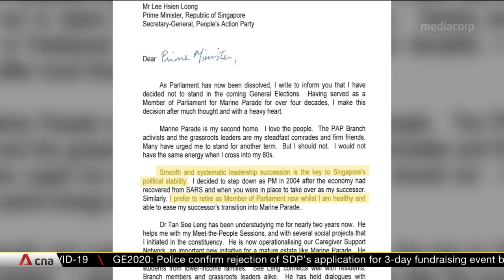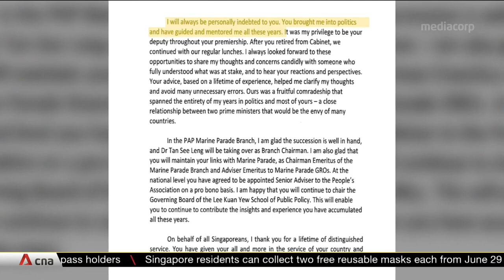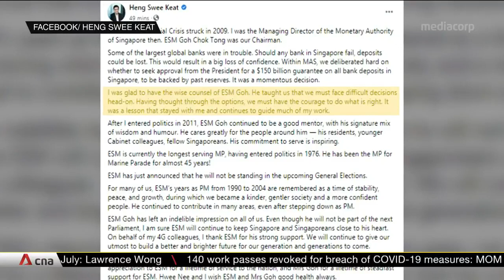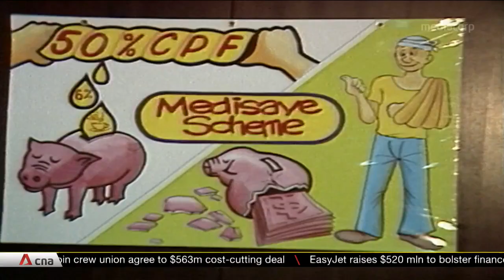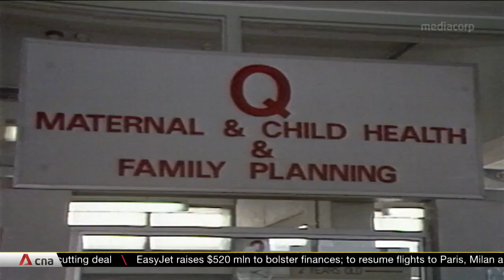GE2020: Emeritus Senior Minister Goh Chok Tong retires from politics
Former prime minister Goh Chok Tong will not be running in the country's upcoming general election. The 79-year-old announced that he will be stepping down from politics. Mr Goh has spent 44 years as a member of Parliament. Tributes from other politicians have poured in. Deputy Prime Minister Heng Swee Keat expressed appreciation for Mr Goh's "wise counsel" during the 2009 global financial crisis, when they worked together at the Monetary Authority of Singapore. Marine Parade grassroots advisor Tan Chuan-Jin called Mr Goh a "great mentor" who had given the Marine Parade team space to work while developing their own strengths.